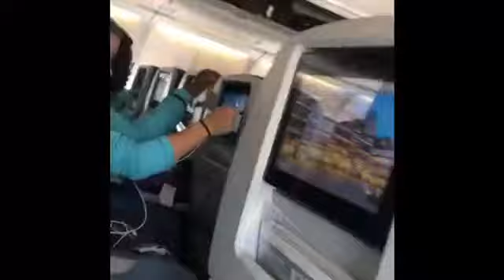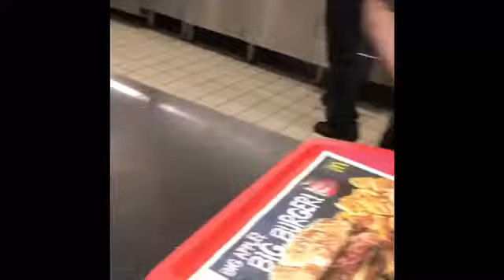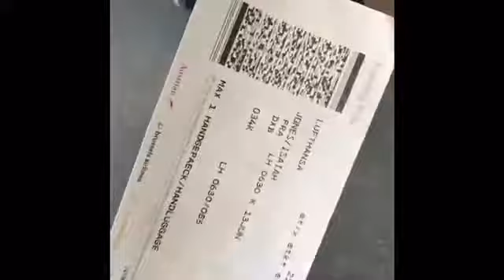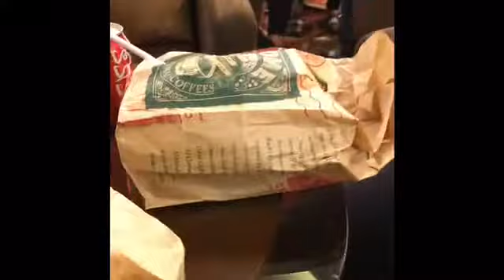Flying 2 Germany & Dubai Vlog #1🤠